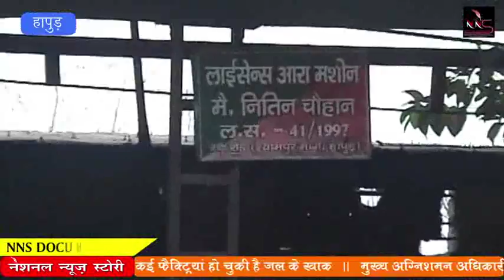Ignorance of fire control rules by several plywood factories and wood cutting factories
NNS DOCUMENTRY - HAPUR